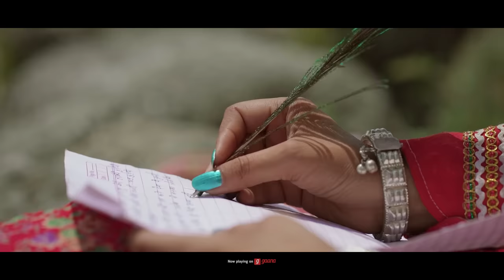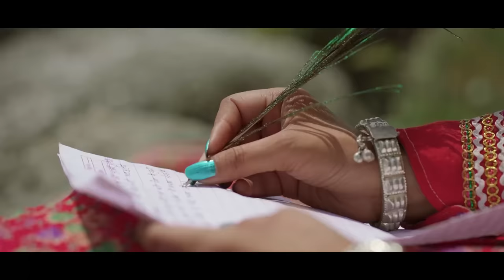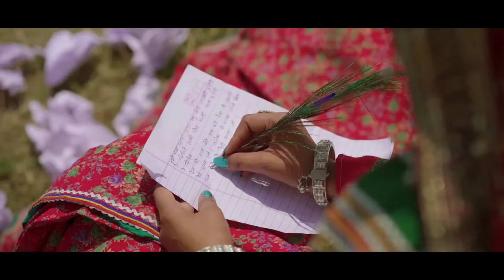Kali Koyle ( Himachali Song ) SUJATA BHARDWAJ | AS PAHADI | SWATI SHARMA | PARAMJEET PAMMI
SUJATA BHARDWAJ MAHADEV
PRESENTS

THE AS PAHADI FILMS 🎥

नमस्ते जय शिवा मैं सुजाता भारद्वाज आप सभी को मेरा सादर प्रणाम  । आप सभी के प्यार और आशीर्वाद से एक बार फिर मैं आप सबके समक्ष अपने द्वारा लिखा हुआ गाना लेके आई हूं काली कोयले ।
इस गाने के माध्यम से मैंने ये बताया है की लड़की मायके ना जाने के कारण काली कोयल के पास अपने सारे संदेश भिजवाती रहती है  पर  संदेश देते देते कोयल के पंख कमजोर हो जाते है और कोयल लडकी से अपने दुखड़े सुना सुना के थक जाती है और अंत में मर जाती है इस गाने में ये बताया गया है की पैसे से सब कुछ खरीदा जा सकता है पर एक बार मिली हुई जिंदगी को दोबारा नहीं खरीद सकते।
उम्मीद करती हूं आपको मेरा ये गाना हर बार की तरह पसंद आएगा धन्यवाद

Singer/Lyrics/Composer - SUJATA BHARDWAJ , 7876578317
Featuring - SWATI SHARMA
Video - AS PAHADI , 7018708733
Director - ANMOL SHARMA
Management - AARUSH BHATT

Digital Distribution and Managed By: AS Pahadi Digitals (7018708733)